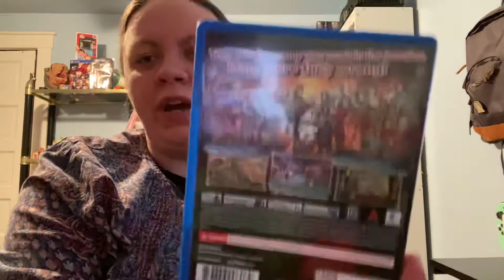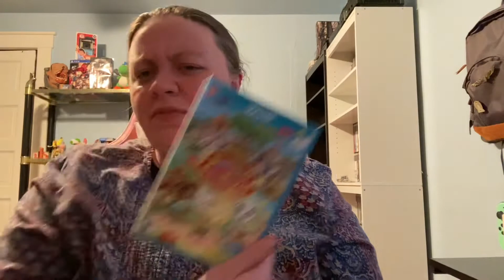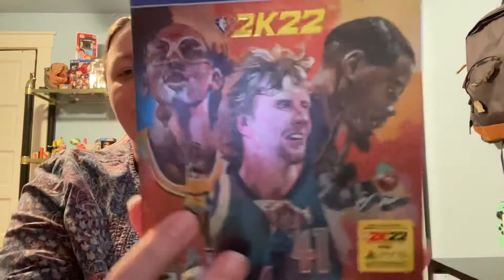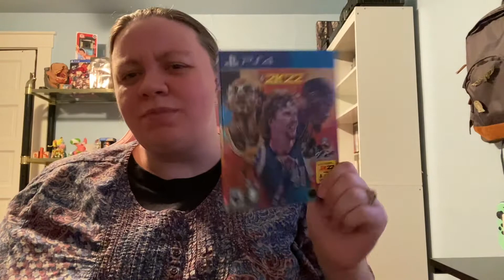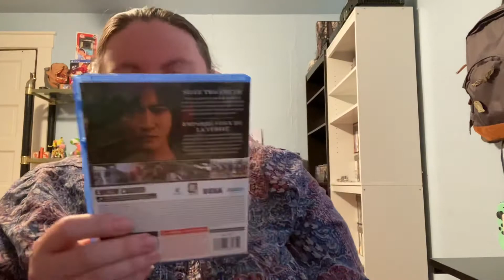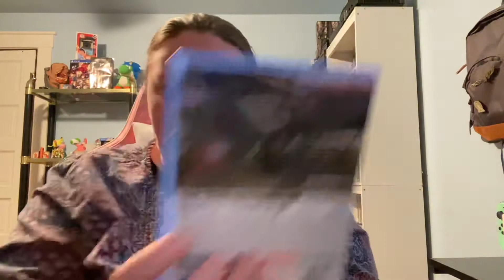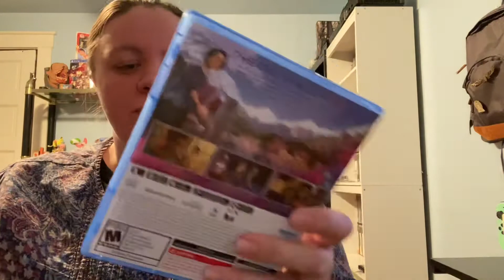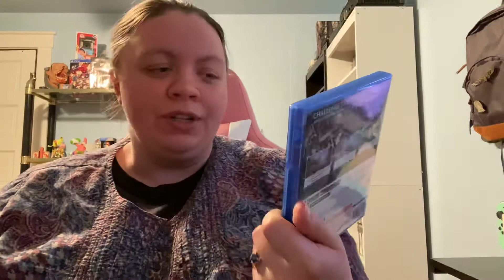Video Game Pickups September 2021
My pickups for September 2021